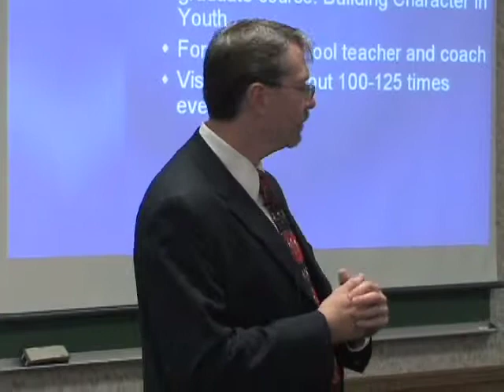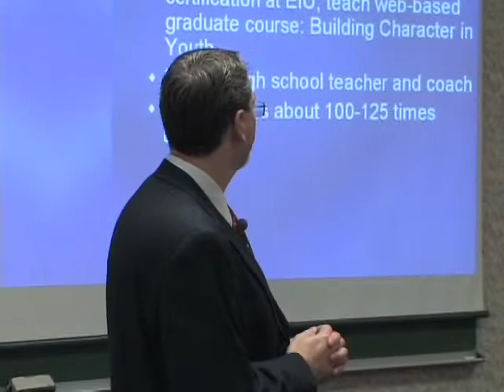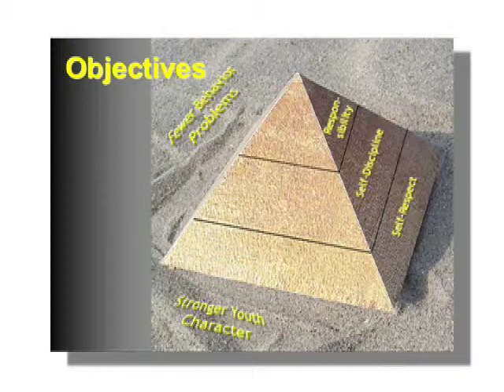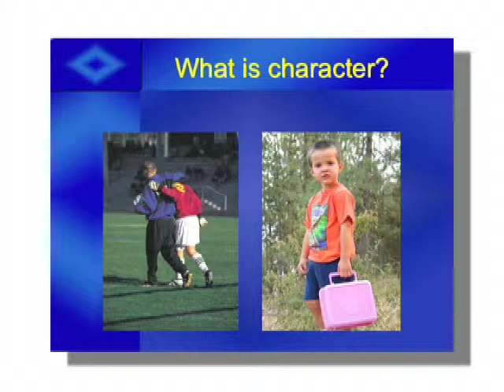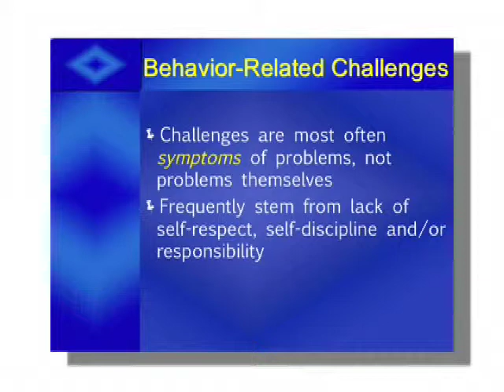Toward Higher Ground Part 1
With more than 23 years of experience as a classroom teacher, coach, researcher, and speaker, Jim Kestner delivers his nationally recognized Toward Higher Ground seminar, equipping teachers with character-development perspectives and strategies that work.